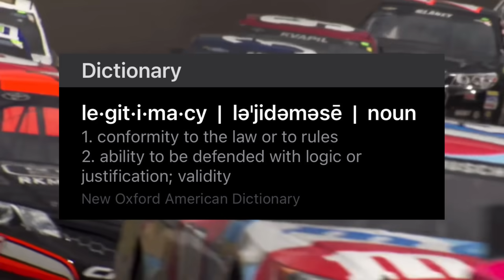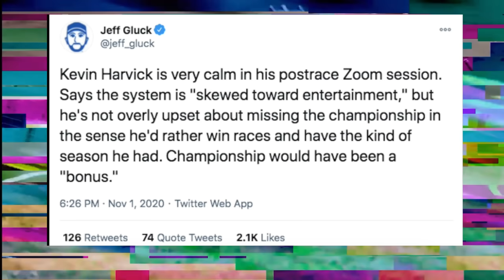The NASCAR Playoffs Have A Ratings PROBLEM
The 2022 NASCAR Playoffs have completed the first round, which is 3 races, and is already down nearly 20% in comparison to the 2021 NASCAR Playoffs.  This is a worrying trend on its own and would be viewed by many fans as just bad luck if it was not part of a nearly 2 decade problem of the Playoffs’ TV viewership problem.  So today we are going to look at this, we are going to see that the NASCAR Playoffs have a ratings problem.

Video Credits:
ABC Sports
Black Flags Matter
Chris Aurelio
ESPN
FOX Sports
jinjabreadman46
Motorsports on NBC
NASCAR
NASCAR on FOX
NASCAR Productions
NascarAllOut
NBC Sports
RandomFullRaces
Santu Niemela
Skewcar
Turner Sports
Yeetus McFarland
311

Thumbnail Credits:
Getty Images
NASCAR
NASCAR Images

Songs:
Creatures (For Awhile) Instrumental by 311

House of the Rising Sun (Instrumental Cover) by Santtu Niemela